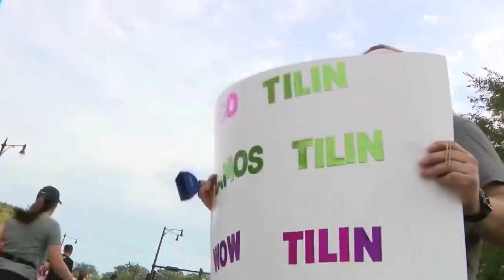Bank of America Chicago Marathon: What you need to know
A preview of elite runners in the upcoming Chicago Marathon.